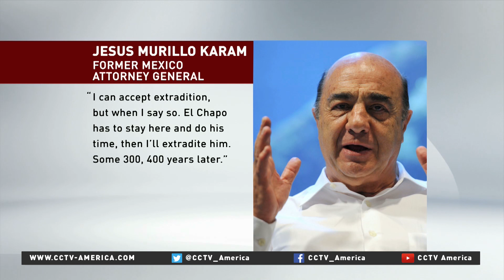Mexico to cooperate with extradition of El Chapo to US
Mexico’s government says it will cooperate with the United States’ request to extradite re-captured drug lord, Joaquin “El Chapo” Guzman. CCTV America’s Franc Contreras reports from Mexico City.